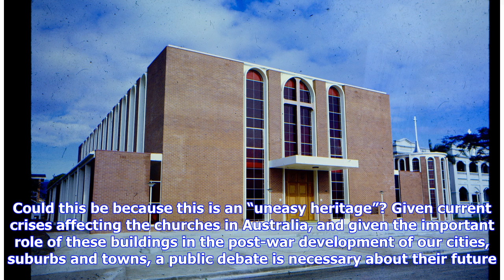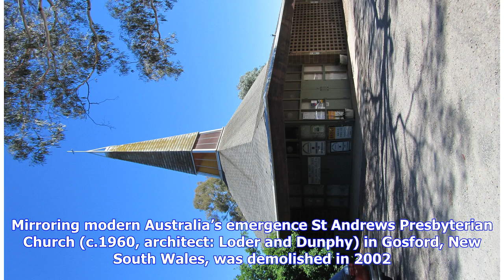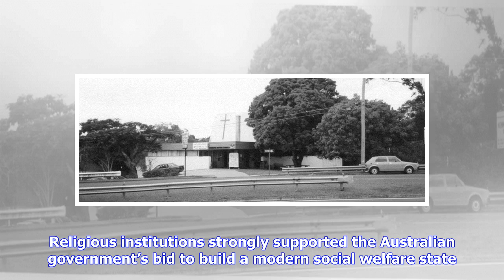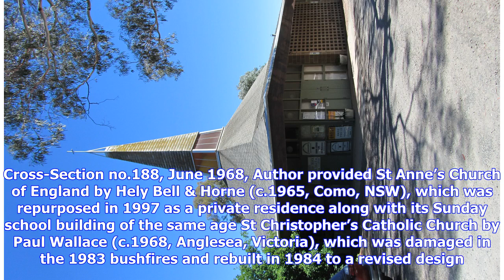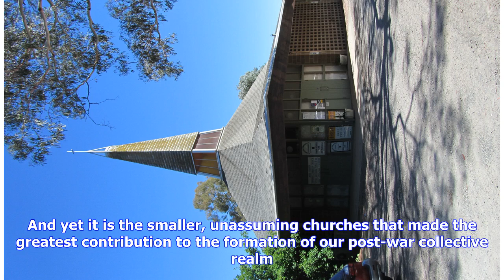Breaking News | Uneasy heritage: Australia’s modern church buildings are disappearing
In the post-war decades, Australian communities invested heavily in church buildings. Like civic centres, swimming pools and shire halls, these buildings made an important contribution to the formation of a modern civic realm in Australia’s growing cities, suburbs and regional communities. Today, dwindling numbers of constituents and the amalgamation of congregations place many post-war church buildings at risk. And yet – unlike their publicly funded counterparts – these buildings are largely ig...